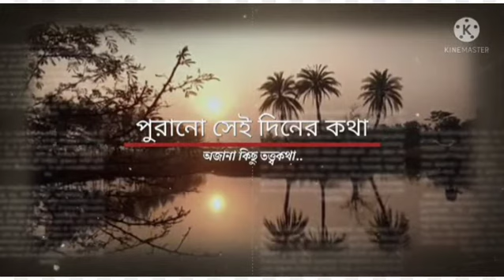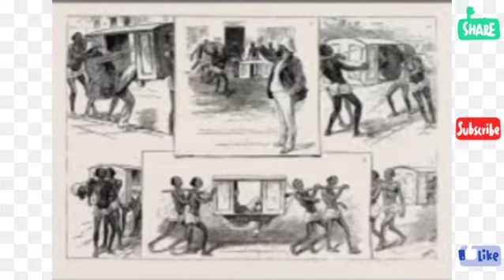হারিয়ে যাওয়া পালকির ইতিহাস ও সব রকম তথ্য জানতে চাইলে, এখনই দেখুন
Hi friends... I am Amrita...  Fashion Designer form khazani women's polytechnic, New Delhi.
বর্তমান সময়ে , """নকসা বুটিক """ নামে আমার একটি ছোট দোকান, খোলা আছে সকল বন্ধুদের জন্য। সেখানে আমি প্রতিদিন,, মহিলা বন্ধু দের পোশাক যত্ন সহকারে বানিয়ে দিই।।
ঠিকানা -ফলতা রোড, ফতেপুর বাজার। 24 পরগনা (দ) M-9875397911

অনেক দিন পর আবার ফিরে এসেছি।
একটু অসুবিধার জন্য ভিডিও করতে পারি নি,, তাই ক্ষমা চাইছি। আবার ও নতুন নতুন ডিজাইন নিয়ে আসছি। কিছু কথা, কিছু গল্প। কিছু জানা, কিছু অজানা তথ্য দিয়ে সাজিয়েছি ছোট্ট একটি ডালী। please আপনারা আমার সাথে থাকবেন কিন্তু ।।

আজ নিয়ে এলাম পালকির কথা। পালকির কত নাম আছে। কোন দেশে কি বলে,, পালকি কেমন দেখতে,,, কারা ব্যবহার করে,, কারা বহন করে সব তথ্য এই ভিডিও তে।দেখুন আর মজা নিন।

কলমে-সিরাজুল ইসলাম

ভিডিও গুলো ভালো লাগলে like করবেন। share  করবেন নিজের পরিচিত দের কাছে। ভুল ত্রুটি মার্জনীয়।
আমার অনান্য ভিডিও গুলো দেখার অনুরোধ রইল।